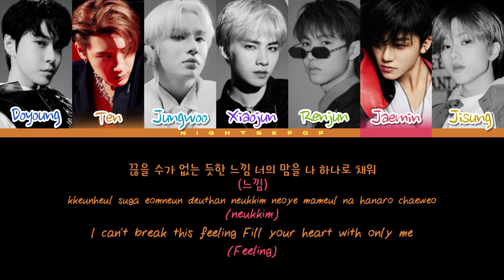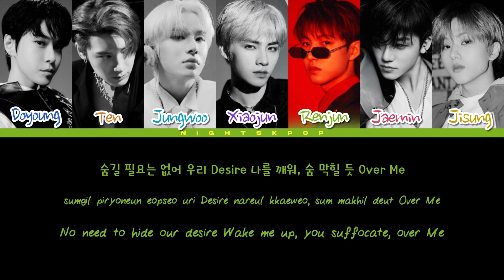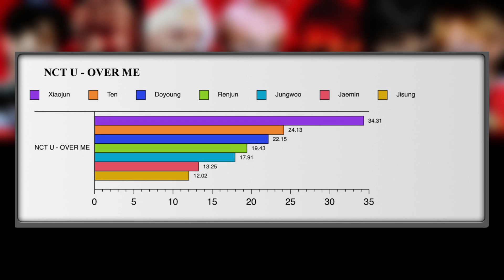How Would NCT U (엔시티 유) sing 'Over Me' (OVERDOSE) | Color Coded Lyrics + Line Distribution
How would an NCT U unit sing 'Over Me' by OVERDOSE (BOYS PLANET)?